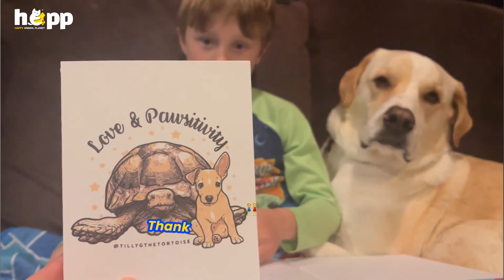Dyslexic Boy & Rescue Dog Find Unwavering Friendship & Healing! | HAPP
Meet Rowan, a young boy struggling with dyslexia and the anxiety it brings. But everything changed when Sammy, a rescue dog, entered their lives.

Rowan and Sammy's story is a testament to the healing power of friendship. They remind us that love can overcome any obstacle.
Consider opening your heart to a rescue dog. They might just be the missing piece you need!
The story of @sammys_chairot_of_fire
 ♥️♥️ Thank @sammys_chairot_of_fire for such a heartwarming and touching story. This story will help everyone have a day full of energy!

"Welcome to HAPP - Story
In here, we share heartwarming, motivating, and entertaining tales of our furry friends. Our goal is to spread positivity far and wide, making a meaningful impact on the lives of these cherished creatures.
You can be a part of our collective effort to champion animal rights and promote adoption and fostering for those in need by sharing your own story.
Let's create a better world for animals together!"